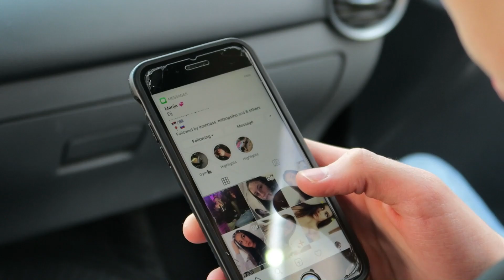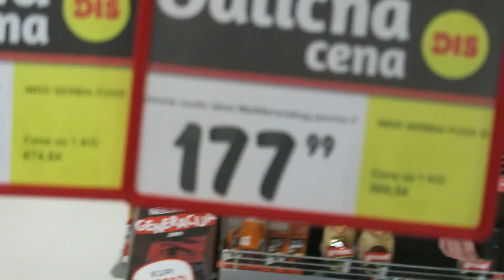ovaj video posalji svakoj Mariji koju poznajes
MARIA
ili
MARIJA?

pozdrav za relju